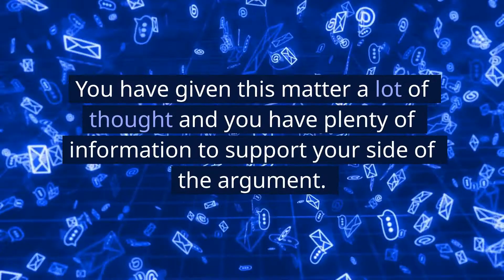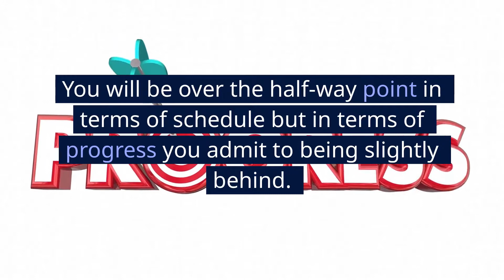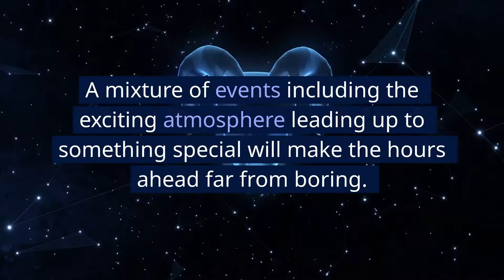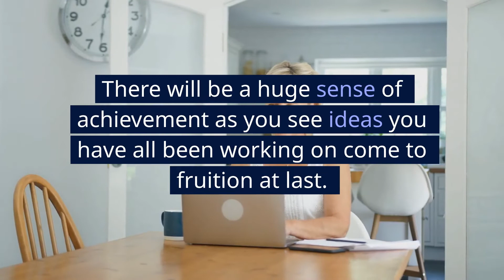Russell Grant's Daily Horoscopes for 16th October, 2022.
Aries. You are prepared for complaints and objections but there is something you feel you have to say and you intend to get this off your chest today. You can't keep quiet any longer. You have given this matter a lot of thought and you have plenty of information to support your side of the argument.

Taurus.  Don't miss out on having some fun. There are events and activities going on in your community you would enjoy. You would be cross about missing these if you take yourself off to places new. It can sometimes feel like it's a full time job having to check on how money is being spent every month. Trying to keep everyone in the house happy is tricky.

Gemini.  Someone is trying to hold you back from going ahead with some of your more ambitious intentions. Changes you are considering will affect either your family life, working life or general well-being. You are looking into bringing improvements into your world and for that reason, don't let anyone persuade you otherwise.

Cancer.  You will be proud of a relative who achieves a special award. A family celebration will be arranged to let them know how proud you all are of their performance. A special night lies in store and they have no idea what atmosphere awaits them when they return home.

Leo.   So far, the results of a group project are impressive. Even so, you still have a lot to do. You will be over the half-way point in terms of schedule but in terms of progress you admit to being slightly behind. There is still time to play catch-up.

Virgo. It will feel good to be in the right place at the right time to share a special moment with your friends and family. Being asked to host a special event will ensure you will be totally involved in the occasion. Your personal magnetism is at an all-time high. It may feel strange to be in such demand.

Libra.  A number of obligations can be met at the same time through combining a few ideas. It is going to be a difficult juggling act to keep family and friends happy but you will do a fabulous job. You can't help worrying that things will go wrong but at least this makes you prepared with contingency plans if it does.

Scorpio. You can sense what other people need and expect from you. No one can accuse you of disregarding their feelings as you are putting time, effort, emotion and consideration into all your relationships. Your generosity knows no bounds. Are you single and hoping to make a good impression on someone? Make those efforts now.

Sagittarius. Your partner or someone close is starting to feel neglected. You can see how this is damaging your relationship and you will want to make it up to them now. Planning a romantic evening filled with soft music, scented candles and expensive wine will melt their heart. Are you single? You could meet someone special at a concert or musical performance.

Capricorn. A mixture of events including the exciting atmosphere leading up to something special will make the hours ahead far from boring. You might worry that you are revealing a little too much of your deepest and most private feelings but this is a great way to help others know they're getting it right.

Aquarius. A lot of planning is needed when looking at costs. Look at what you are actually doing. Rotate services if this might be a compromise within the family so everyone has a choice in turn. Look back and make notes on what you use in order to decide what should be a priority.

Pisces. Plans include some of your closest friends and favourite people. There will be a huge sense of achievement as you see ideas you have all been working on come to fruition at last. Someone is arranging a special surprise for you. A neighbour will ask for some of your time.

for more horoscope and psychic fun!